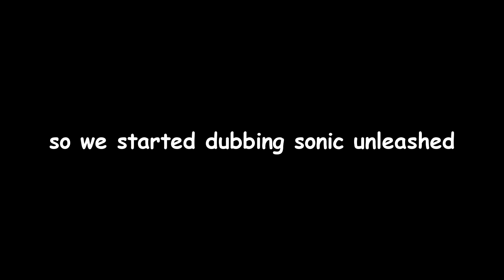Idiots Fandub Sonic Unleashed (And Knack 2)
Contains Scenes from Sonic Unleashed.

Marvins Room - Drake
We're hungry cause we're alive - Konosuba OST
Temple of Time - Legend of Zelda: Ocarina of Time OST
Titanic Theme (Flute Cover)
Bonetrousle - Toby Fox
sans. - Toby Fox
Crisis City - Sonic 06 OST
Turtle Song Persian Language
Die Young - Kesha
Ave Maria (Hitman Blood Money Version.)
Dire Dire Docks - Super Mario 64 OST

Shoutout my Friends for helping in this video.